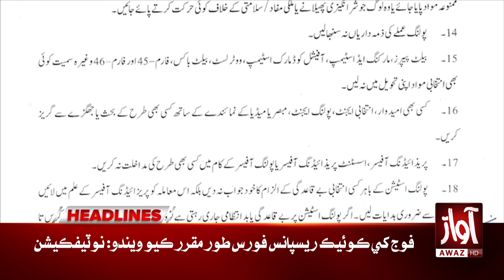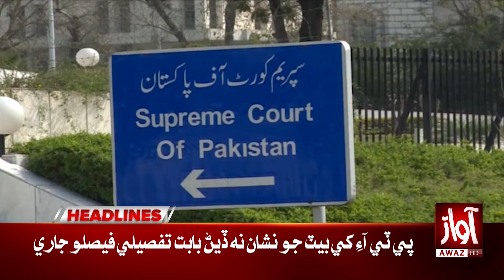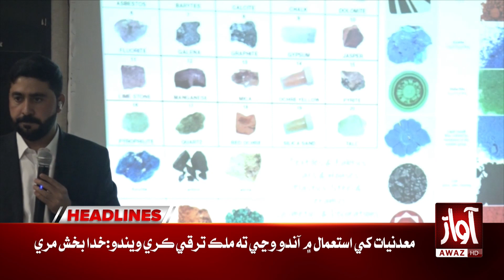Narendra Modi Plan Exposed In Pakistan | Headlines 09 PM | Awaz TV News